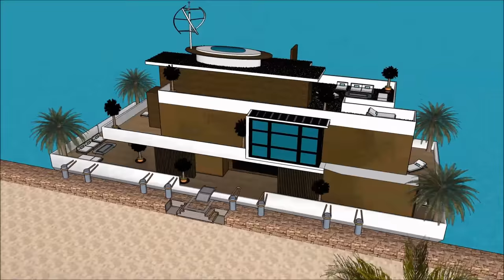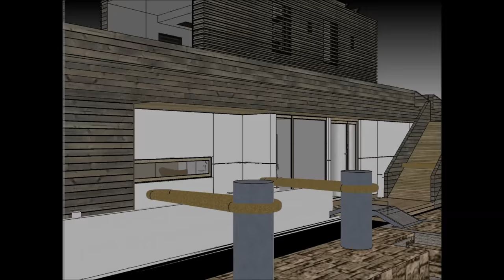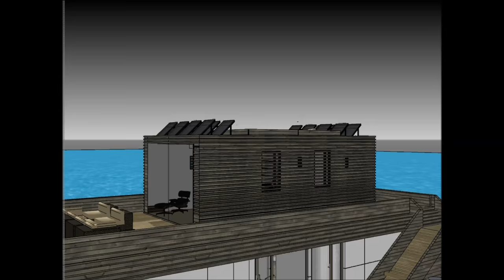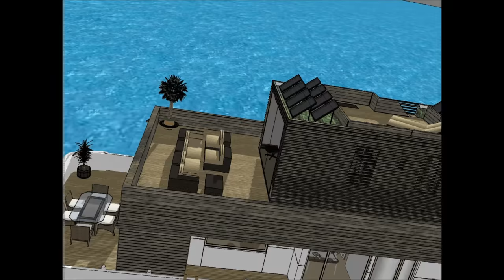हाउसबोट फ्लोटिंग हाउस फ़्लोटिंग होम हवेली फ़्लोटिंग हाउस नीदरलैंड में घर ड्रीम होम भारत अमरीका एम्स्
हाउसबोट फ्लोटिंग हाउस फ़्लोटिंग होम हवेली फ़्लोटिंग हाउस नीदरलैंड में घर ड्रीम होम भारत अमरीका एम्स् हाउस बोट को जीवन की गुणवत्ता बनाए रखने के लिए किया जाता है:

हाउसबोट फ्लोटिंग हाउस फ़्लोटिंग होम हवेली फ़्लोटिंग हाउस नीदरलैंड में घर ड्रीम होम भारत अमरीका एम्स् एक असाधारण बर्गे हाउस बोट डिजाइन शामिल है जो असाधारण उपयोगकर्ता के लिए बजरा हाउस बोट किराए पर तैयार है

हाउसबोट फ्लोटिंग हाउस फ़्लोटिंग होम हवेली फ़्लोटिंग हाउस नीदरलैंड में घर ड्रीम होम भारत अमरीका एम्स् इसके नीचे तहखाने के साथ तीन स्तर की योजना है, जिसमें किरायेदार के लिए आवश्यक सभी सुविधाएं शामिल हैं। हाउस बोट बर्ज में अद्वितीय वास्तुशिल्प सुविधाओं के साथ एक अद्वितीय आधुनिक समकालीन डिजाइन है। इसकी खाड़ी के खूबसूरत दृश्य के साथ इसके लाउंज क्षेत्र हैं